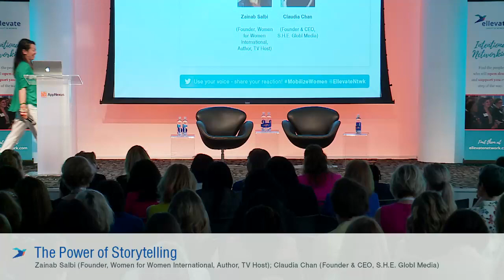The Power of Storytelling | Mobilize Women 2017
Zainab Salbi has dedicated her life to women’s rights and freedom, and is one of our time’s most inspiring humanitarians, activists and media personalities. Through her work founding Women for Women International and her current project showcasing the journeys and stories of people around the world, Zainab has created change. In this conversation, Zainab and Claudia discussed the power of stories, the importance of giving people a voice, spreading our influence beyond our comfort zone, and more.